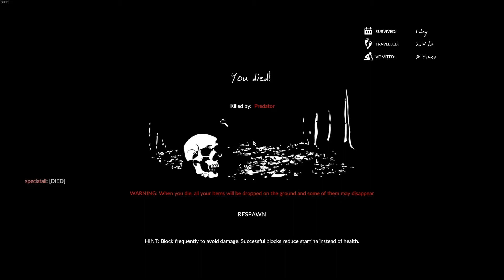The Aptly Named Green Hell